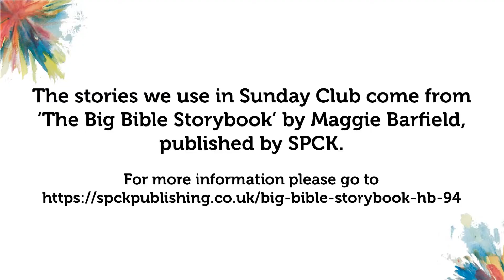God feeds Elijah / Sunday Club / 11th October 2020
Join Andy, Jenny and two new faces to Sunday Club online, Melissa and Jill, as we look at the story of God feeding Elijah in the wilderness and have a think about the strangest thing we've ever eaten!

The stories we use in Sunday Club come from 'The Big Bible Storybook' by Maggie Barfield, published by SPCK.